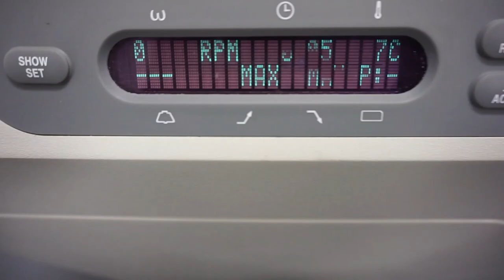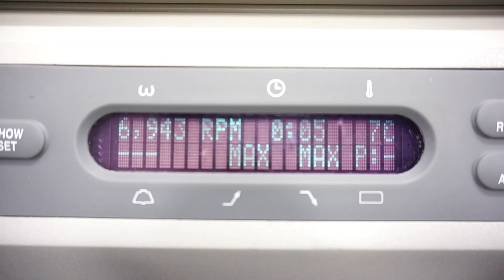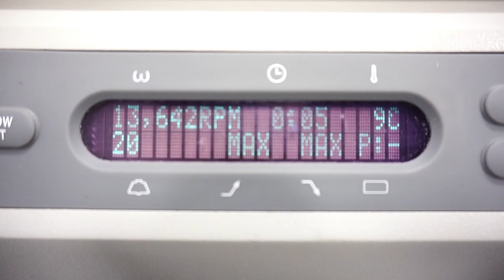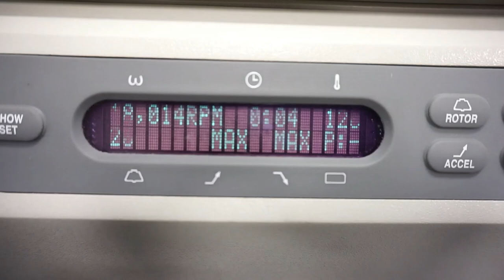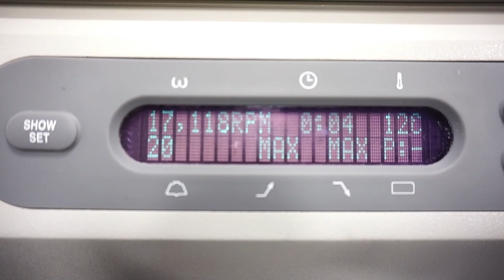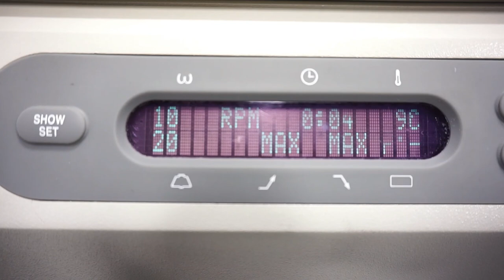Beckman Avanti J-E Refrigerated Centrifuge [BOSTONIND] - 46574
DETAILED INFO AND PHOTOS FOR THIS & SIMILAR ITEMS MAY BE FOUND